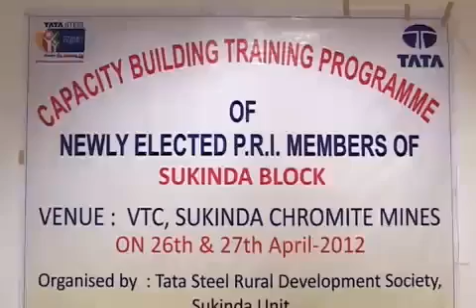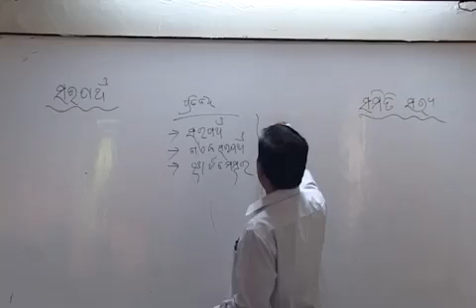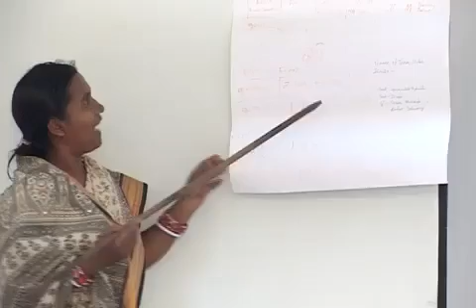Tata Steel Pragati :Workshop on PRI Training Programme